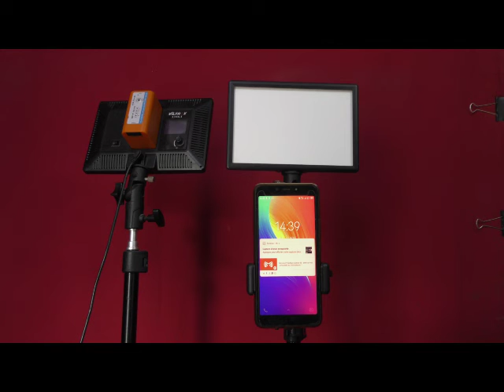KIN4 FACES DECEMBER